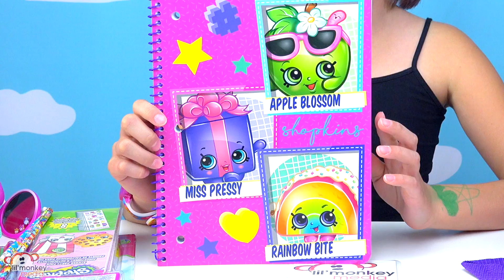Shopkins Back-to-School Haul! Moose Toys Shopkins Special Delivery!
Happy Friday! Join me for a back to school supplies haul from Moose Toys! I adore Shopkins and can't wait to show you all the cool school supplies I received!  Don't forget to leave me a comment about what grade you're going in to and when you start school or if you already have!

A big thank you to Moose Toys for sending us this amazing special delivery gift!